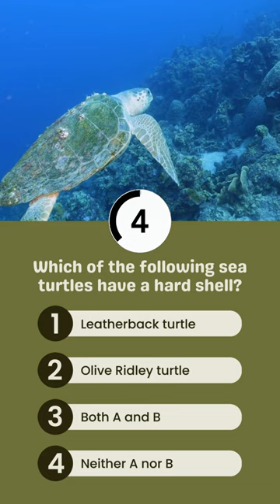Which of the following sea turtles have a hard shell?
Embark on a marine odyssey as we dive into the enigmatic world of sea turtles and their protective armor! The ocean's vast expanse is home to various turtle species, each boasting its unique characteristics. But there's a question that's captured the curiosity of many: Which of these graceful drifters wear a hard shell as their guardian against the ocean’s perils? Dive with us as we unravel the identity of the sea turtle armored in nature's robust shield. This isn't just a marine query; it's a quest to discover the intricacies of nature's design. Whether you're a sea turtle enthusiast or a seeker of oceanic truths, this exploration promises to shed light on the secrets of the deep. Ready to unveil the armored marvel of the marine world? Dive in and reveal the wonders beneath the waves!